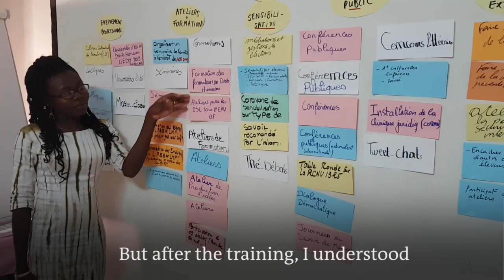Burkina Faso: Supporting diversity, promoting tolerance, communicating to prevent radicalization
Communicating for peace was the focus of a DW Akademie project in Ouagadougou, the capital of Burkina Faso. Invited were members of organizations committed to social cohesion and keeping the country together.